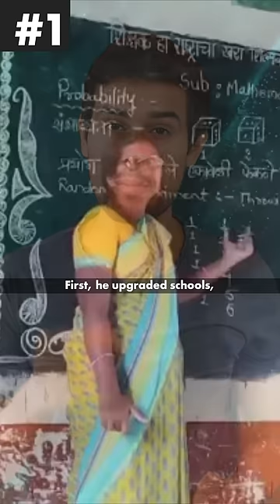This Indian Village is full of Millionaires!